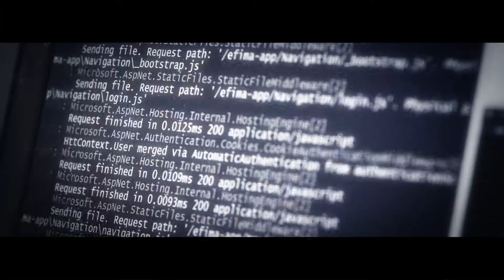dooap – accounts payable automation for Microsoft Dynamics AX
Built-in automation
We believe that AP professionals deserve excellent software to make the most of their potential and to enjoy their work.

It's fun and easy
We believe that reviewing and approving invoices is a necessary but dull task that should not take a lot of time and effort.

From cloud veterans
We believe that modern work practices demand cloud based solutions, which are accessible anywhere and scale with you.